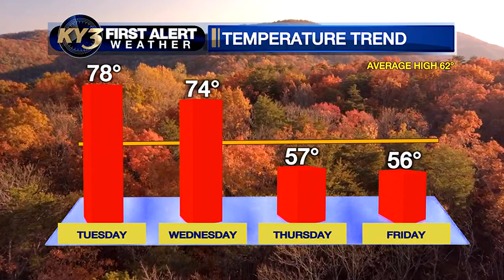A few showers possible today